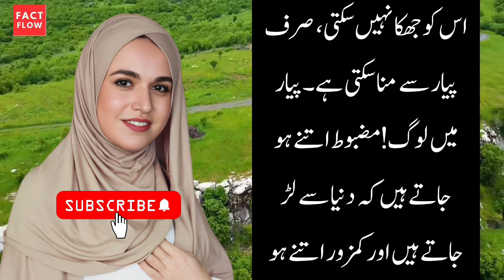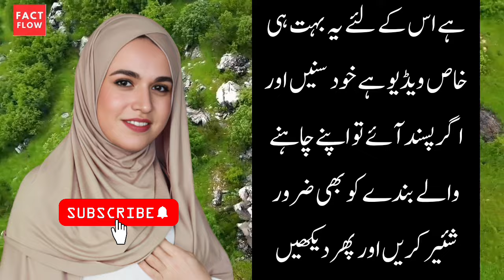Very interesting and special things about girls that you don't know